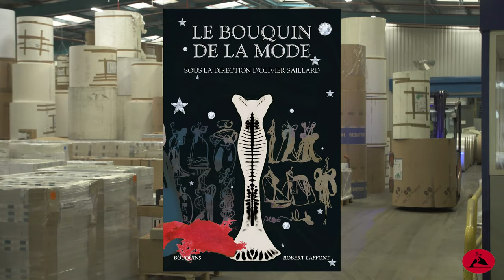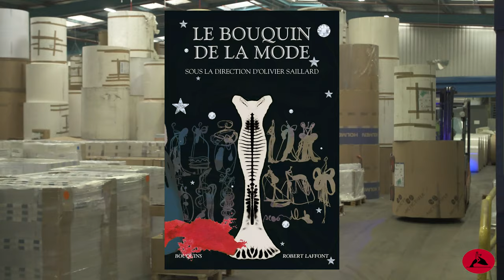“Le Bouquin de la Mode” - Élodie Sroussi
À l'occasion des 40 ans de Bouquins, entretien avec Élodie Sroussi, éditrice de la collection, pour aborder le "Bouquin de la mode."

"La bibliothèque idéale de l'homme cultivé de notre temps" - Jean d'Ormesson